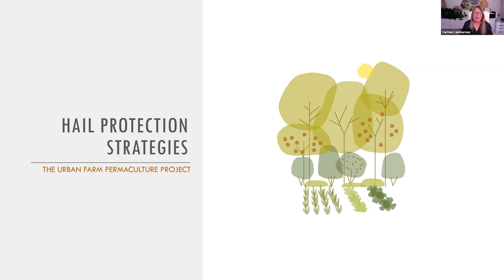Hail Protection Strategies for Raised Beds and Tall Crops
You only need one hailstorm to know the effect of their destructive force on your vegetable crops: shredded leaves and pitted fruit. So how can you spend summer enjoying life and not panicking at the sight of dark clouds? In this clip from our Building Your Permaculture Property Summit, Veteran urban farmer Carmen Lamoureux describes how she protects her corn, pole beans, indeterminate tomatoes and more from dime-sized and golfball-sized hail.

If you enjoyed this clip, watch for our annual permaculture summit coming this fall -- three days of expert advice and case studies, free, live, and hosted on our new upcoming portal site!

--- EDUCATION ---

--- BOOKS ---